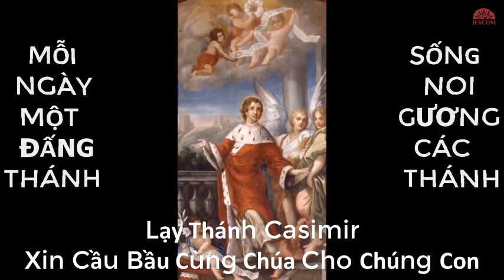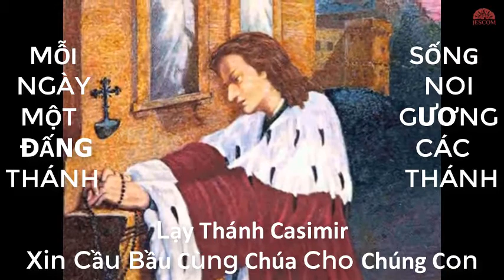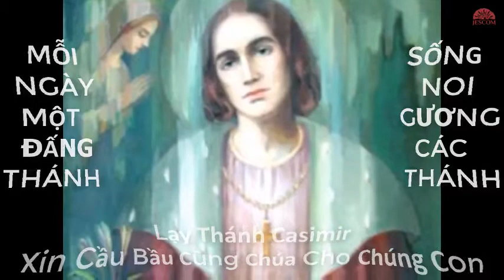04 03 St Casimir